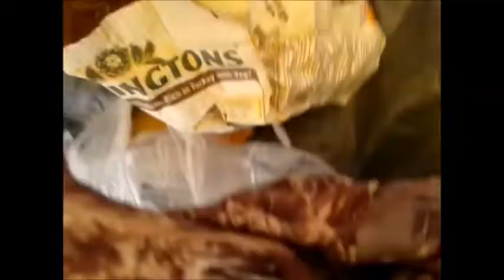A solo mission at Hackett Lakes on a rainy day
got to Hackett Lakes at 6:00 this morning and it was hammering it down quick set'up and cast out . bumped into a couple of mates while there 1 i aint seen in ages ( Shane savage) had a dobie with him safe guy even sorted me 1 out :) n the other mate ive jst made via facebook (tom Dewsbury) poped in for a quick hi n got to put a face to a name safe guy 2 :) had a good day with a result of 3 in the net by the end of the day niiice :D